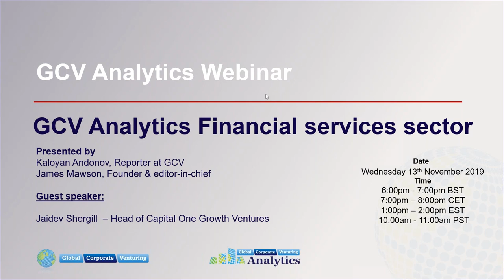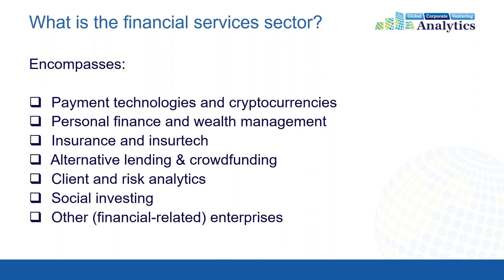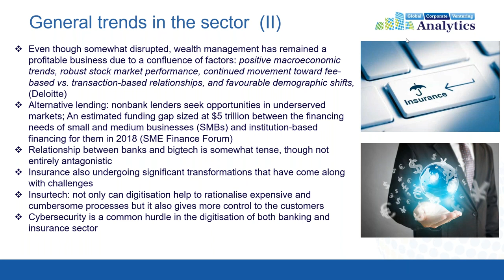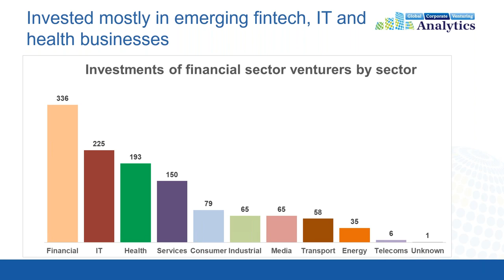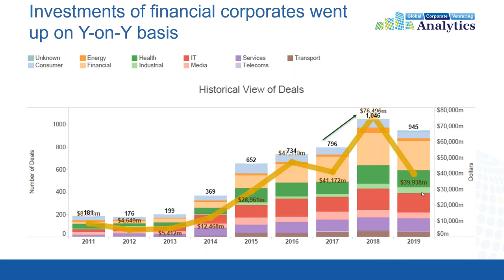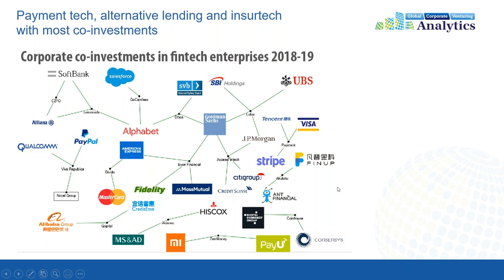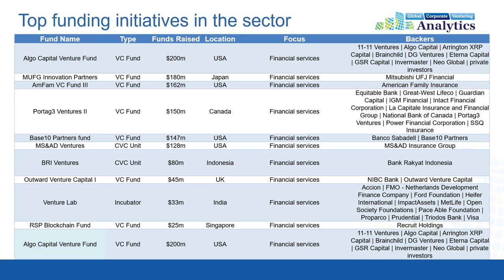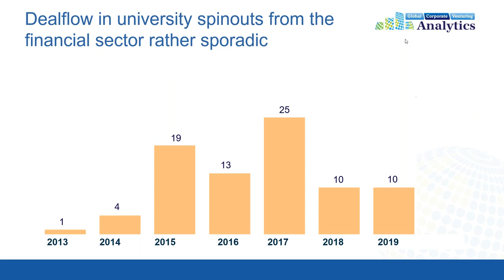GCV Analytics Webinar: Financial Services sector - November 2019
The webinar on November 13 was hosted by James Mawson and Kaloyan Andonov from GCV, featuring Jaidev Shergill, head of Capital One Growth Ventures - the venturing arm of Capital One - as guest speaker.